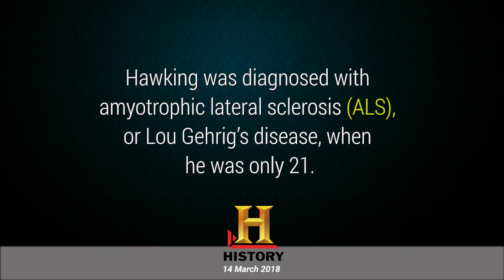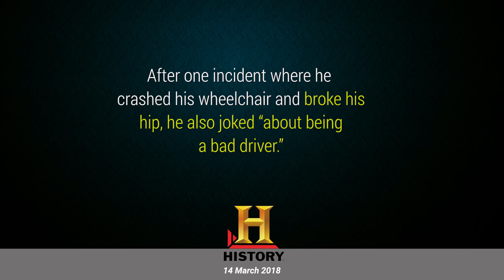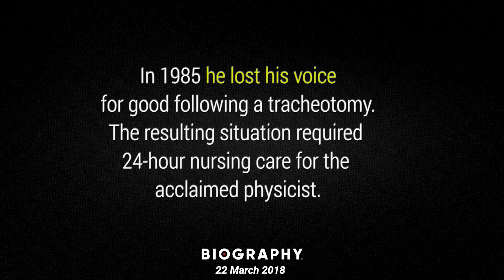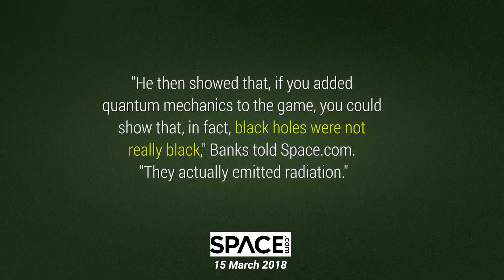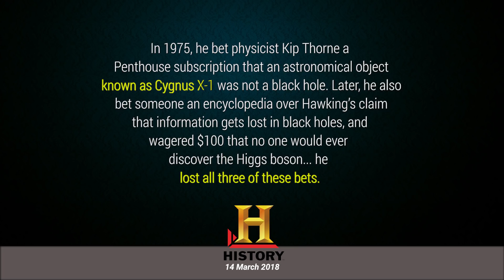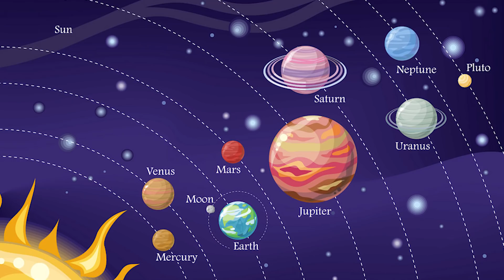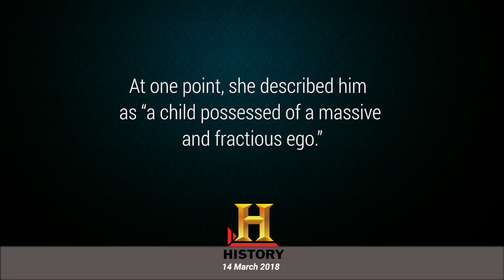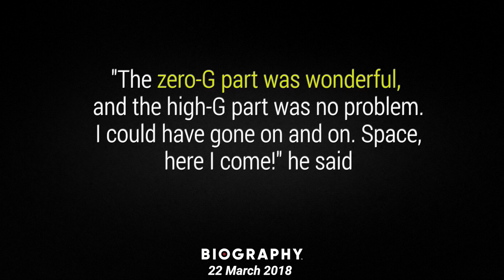Wo Kon Tha # 29 | Who was Stephen Hawking | Theory of Everything | Usama Ghazi